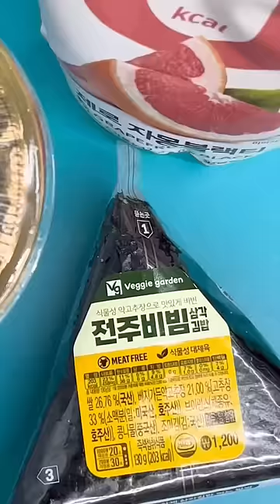Late night snack at a Korean convenience store✨